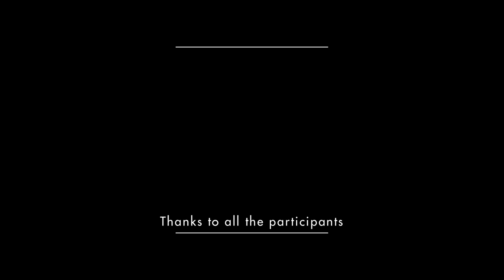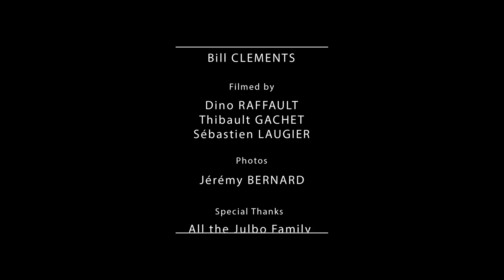Hawaii: an 8000m D+ trail on the island of legends 🗻 | Julbo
Today we’re taking you to Hawaii! Relive Bill Clementz’s unique trail run on his trip to the US island.  Amateur trail runner, Bill’s adventure began with the Mont Blanc Ultra Trail, which he completed in 32 hours 45 minutes. On this occasion, he got a golden ticket to participate in the next Julbo Trail Session in Hawaii.

The goal: to run across the island from south to north, passing through two volcanoes over 4,000 meters high, Mauna Loa and Mauna Kea.

To achieve this feat, the Californian Bill is accompanied by Jason Schlarb and Julien Chorier, two professionals from the Julbo Team. This 240 km trail takes place in the middle of an unstable climate with random course conditions, between sea and peaks at more than 4000 meters of altitude. 🏔

Discover the film of this extraordinary human adventure!

Have you watched our videos. ?